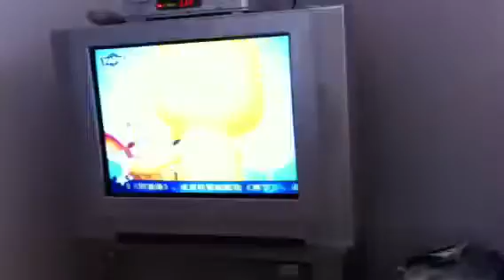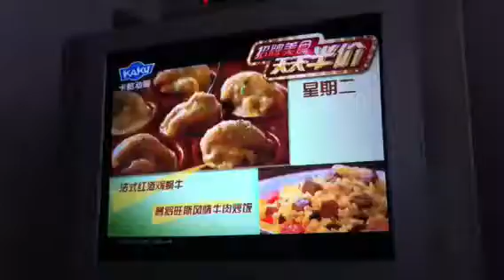The best video in china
喜羊羊